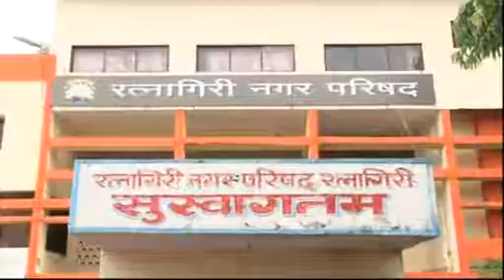जीएसटीचा नगरपरिषदेला फटका, ९ कोटींची मंजूर कामे रखडली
रत्नागिरी - जीएसटीवरून देशभरात सध्या घमासान सुरू आहे. मात्र, या जीएसटीचा फटका रत्नागिरी नगरपरिषदेला सुद्धा बसला आहे. जीएसटीतील जाचक अटींमुळे सध्या नगरपरिषदेच्या विविध कामांचा ठेका घेणारे ठेकेदार धास्तावले आहेत. त्यातच रत्नागिरी नगरपरिषदेची नऊ कोटींची मंजूर झालेली कामे रखडली आहेत.